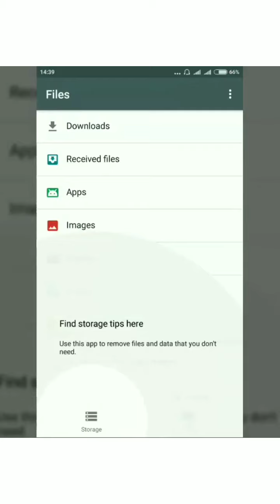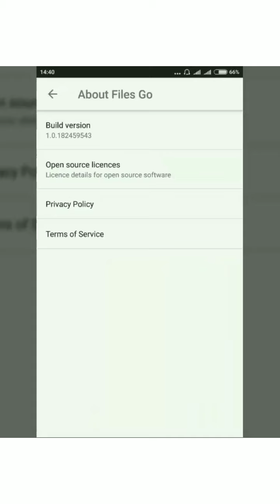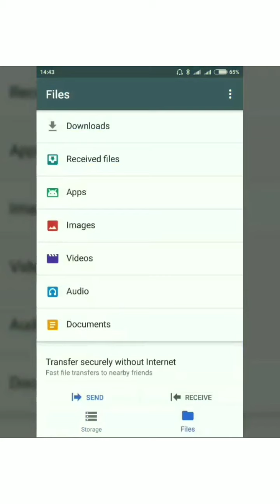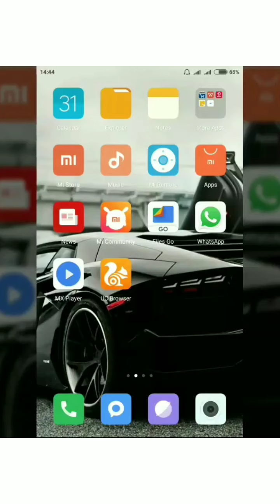Best alternative app for Chinese apps like shareit, xender || Best sharing app for [2020] in Telugu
Best and safe alternative for Chinese apps  in Telugu

Our channel will provide you a good content in telugu.

it can easily  understood by any age group.

We are team AppTrendz, We provide app reviews and online earning ways, giveaways, cashback daily offers, and all earning methods which help all the viewers.

   Follow us Instagram: Earnclues